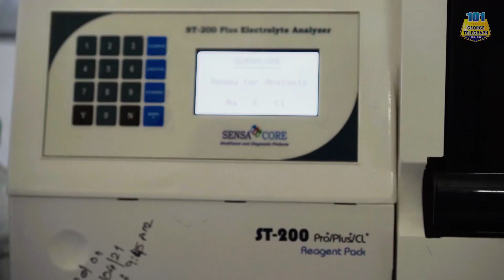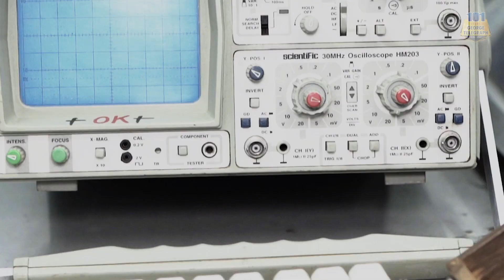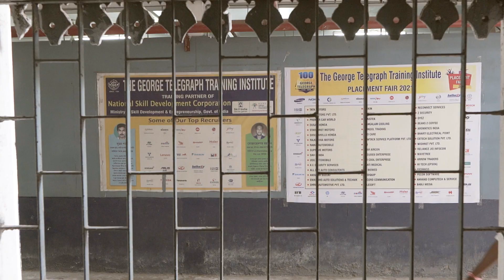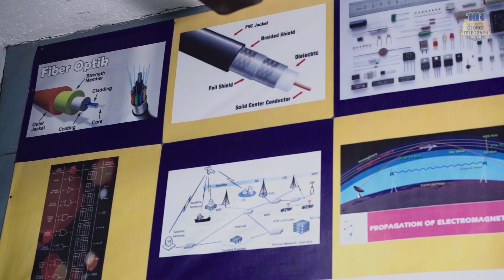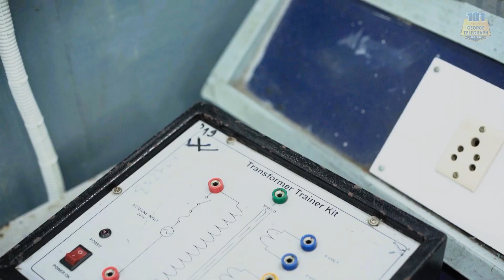ইলেকট্রনিক্স ট্রেনিং কোর্সের বিশ্বস্ত প্রতিষ্ঠান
জর্জ টেলিগ্রাফ ট্রেনিং ইনস্টিটিউট প্রস্তাব করছে ইলেকট্রনিক্স এবং টেলিকমুনিকেশন ইঞ্জিনারিং কোর্সেস যা কি না সম্পূর্ণ রূপে শিল্পমুখী এবং অত্যাধুনিক প্রযুক্তি নির্ভর।জর্জ টেলিগ্রাফ ট্রেনিং ইনস্টিটিউট দ্বারা প্রদত্ত কোর্সগুলিতে অন্তর্ভুক্ত রয়েছে এমন বিস্তৃত বিষয়গুলি হলঃ মোবাইল ফোন মেরামত প্রশিক্ষণ প্রযুক্তিবিদ, মোবাইল এবং টেলিফোন মেকানিক, স্মার্টফোন মেরামত প্রযুক্তিবিদ।কোর্সগুলি অত্যন্ত অভিজ্ঞ অনুষদের সদস্যদের পরিচালনায় পরিচালিত হয়।

এই কোর্সটির সফল সমাপ্তির পরে শিক্ষার্থীরা ইনহাউস সার্ভিস ইঞ্জিনিয়ার, গ্রাহক সহায়তা ইঞ্জিনিয়ার বা বিভিন্ন স্মার্টফোনের বিক্রয় / বিপণন কর্মচারী হিসাবে কাজ করতে সক্ষম হবে। তারা ল্যান্ড এবং মোবাইল ফোনের বিক্রয় এবং সেবার ক্ষেত্রেও তাদের নিজস্ব ব্যবসা শুরু করতে পারে।

জর্জ টেলিগ্রাফ ট্রেনিং ইনস্টিটিউট (জিটিটিআই) সর্বোত্তম স্তরে মানসম্মত শিক্ষা নিশ্চিত করতে আধুনিক প্রযুক্তির সাথে চিরাচরিত মূল্যবোধের সমন্বয় করেছে। ভারতের শীর্ষস্থানীয় উত্পাদনকারী সংস্থাগুলির সাথে আমাদের association নিশ্চিত করে যে আমাদের সরবরাহিত প্রশিক্ষণটি ভারতীয় শিল্পের প্রয়োজনীয়তার সাথে মেলে।

The George Telegraph Training Institute (GTTI) offers Electronics and Telecommunication Engineering Courses which are completely industry-oriented and updated with modern technologies. The courses offered by the George Telegraph Training Institute cover a wide range of topics that include Electronics & Telecommunication Engineering, Electronics Appliances Engineering, IFB Electronics Appliances Engineering, CCTV training, and LCD and LED TV / Monitor Installation & Maintenance Technician. The courses are conducted under the guidance of highly experienced faculty members.

On successful completion of any of the courses, recruitment assistance is also provided to the students. The courses provide the opportunity to expertise in electronics and telecommunication engineering. With these comprehensive training courses, students can specialize in various engineering jobs or start their own businesses to serve the industry.

The George Telegraph Training Institute (GTTI) combines traditional values with modern technology to ensure quality education at the optimum level. Our association with leading manufacturing companies of India ensures that the training provided by us matches the requirement of the Indian industry.